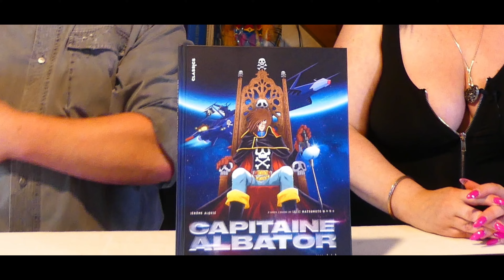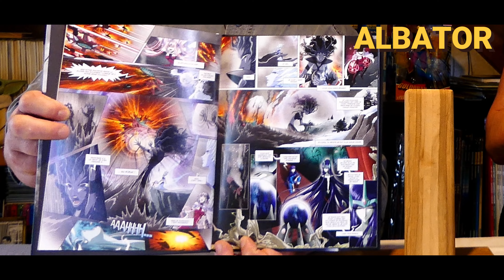Capitaine Albator des